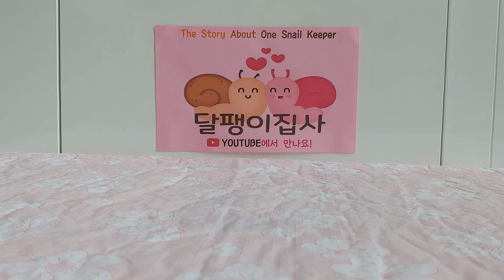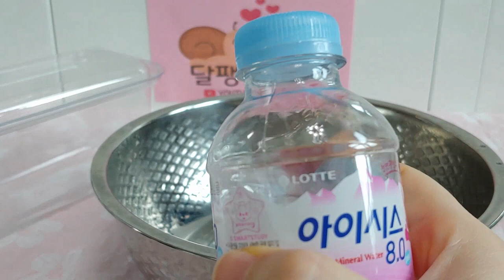아기 달팽이 어디에서 키우면 좋을까요? 그리고 구멍은 뚫어야 할까요?